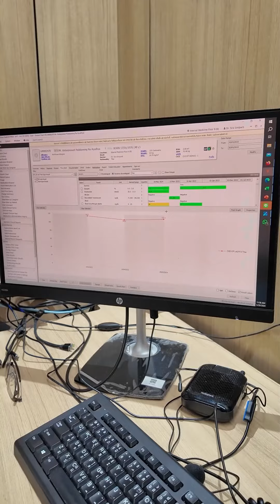เหมือนพี่จะเป็นโรคไต (ไตหาหัวจาม ตามหาหัวใจ)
เพจ ของเราครบ 5 ล้านแล้ว (แต่พี่อยากเห็น 5,555,555 ช่วยกันนะ ^^ )

Youtube พี่อยากเห็น 3ล้านซับฯแล้วใครยังไม่กดไปกดให้พี่หน่อย แต่ถ้าใครกดแล้วก็ไม่ต้องกดอีกรอบเดี๋ยวตีมือแตก !!!